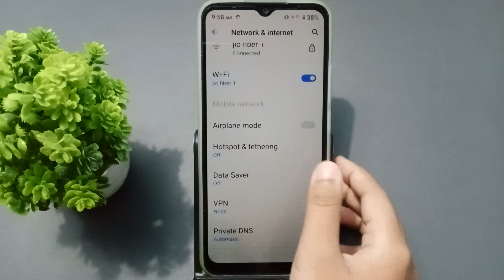how to change hotspot password change realme c30s